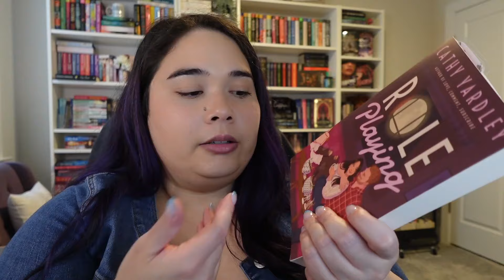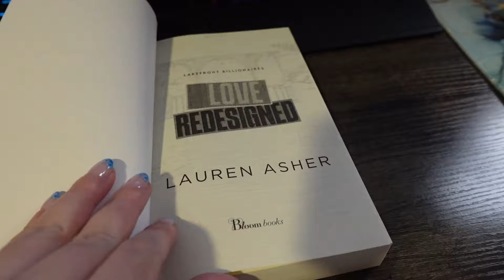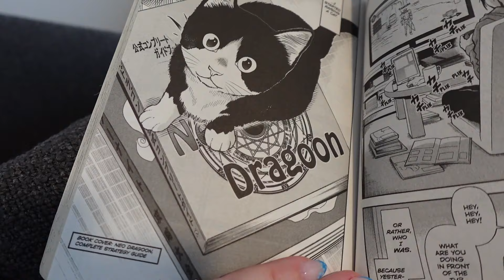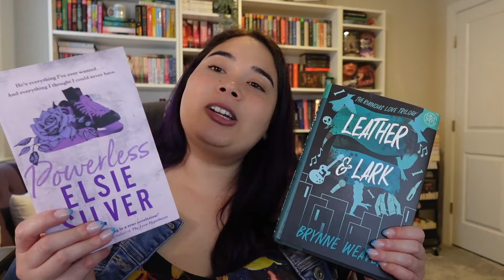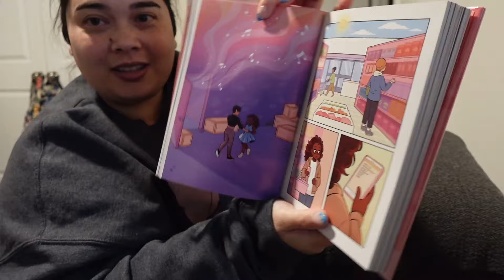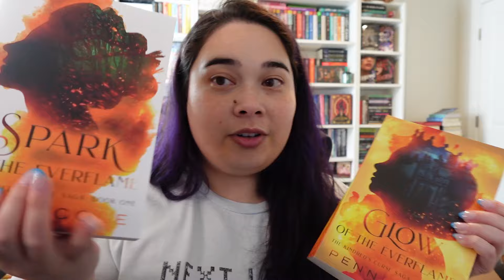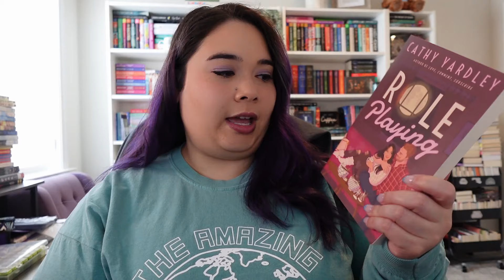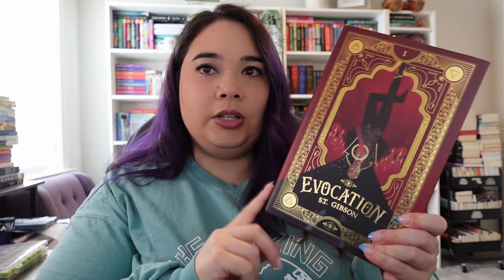🥰week one of THE AMAZING READATHON + a double book haul🤪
⭐The Amazing Readathon (TAR) information⭐

creator: Bri - @FourPawsandaBook

co-hosts: @CoverswithCassidy @KristinKravesBooks @HappyforNow @heabooktubes @KarasBookshelf @PrettyPurplePolkaDots @bookswithlexie @leandrathetbrzero @BrittanyLovesReading @ZoesAllBooked @Shaegeeksout @TheWordN3rd @TheHexedLibrary @ReadingWheNeva @Bonbookreviews

mentions in this video (in order):
Leandra: @leandrathetbrzero
Anthea: @Bookish_Lattes
Bri: @thebooktrovert
Brittany: @BrittanyLovesReading
Kelsea: @readswithkelsea
Laura: @TheBookHermie
Heather: @heabooktubes
Izzy: @HappyforNow
Katy: @_iwouldratherbereading

Want to be added to my list? Please complete this form